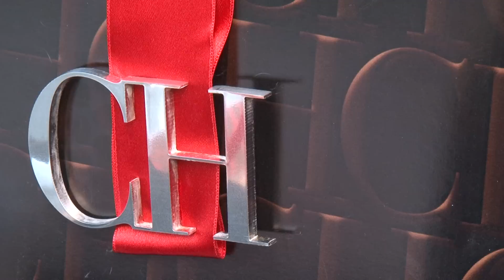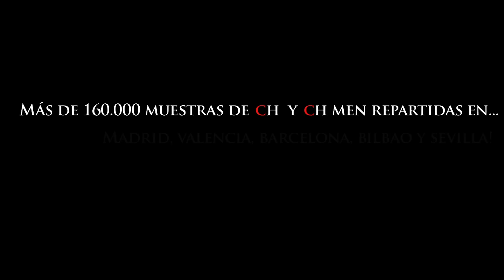CAROLINA HERRERA CH MEN LANZAMIENTO by HACHE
Convertimos la gráfica de lanzamiento de CH MEN en una campaña road-show para dar a conocer y probar la fragancia con un sampling muy especial por las principales ciudades de España: Madrid, Barcelona, Valencia, Sevilla y Bilbao. En total, 160.000 muestras entregadas durante 5 fines de semana. Compramos coche clásico, lo vinilamos, seleccionamos las rutas en cada ciudad, etc. Este mismo concepto se lleva a la convención de ventas de la marca para su presentación así como a centros de El Corte Inglés de Madrid (Castellana) y Barcelona (Plaza Cataluña) generando viralidad en facebook con la realización de fotos en directo. Idea original, conceptualización e implementación by agencia HACHE.